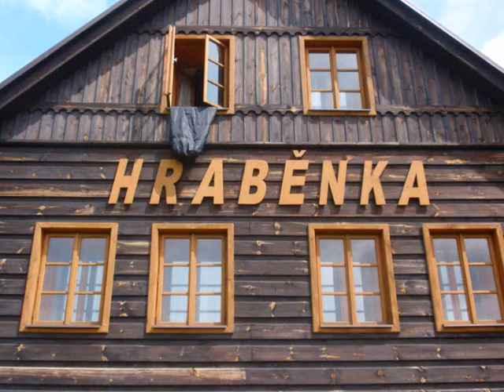Hrabětice 2009 a 2008